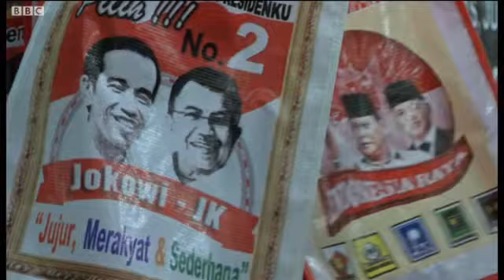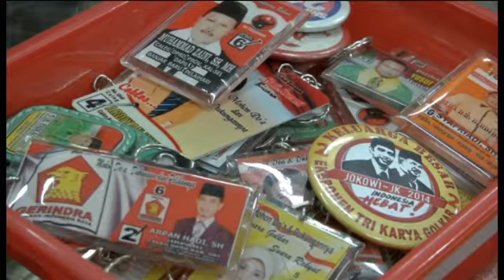Wajah para calon presiden 'di mana-mana'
Mendekati hari pemilihan presiden, capres Prabowo Subianto dan Joko Widodo semakin bersaing ketat menurut jajak pendapat. Para pedagang mengambil keuntungan dari persaingan ini lewat cendera mata. Laporan Rizki Washarti.